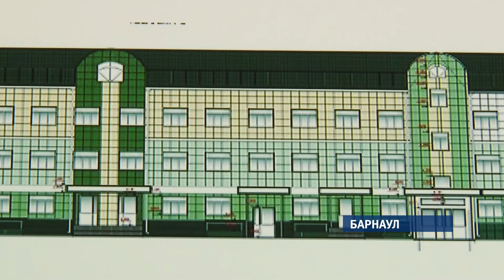На какие цели алтайский минздрав планирует потратить краевые и федеральные средства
Чтобы все жители края получали лечение  по месту жительства. Именно это сейчас в приоритете у Алтайского здравоохранения. И средства из краевого и  федерального бюджетов для достижения цели выделили приличные - свыше двадцати миллиардов рублей.